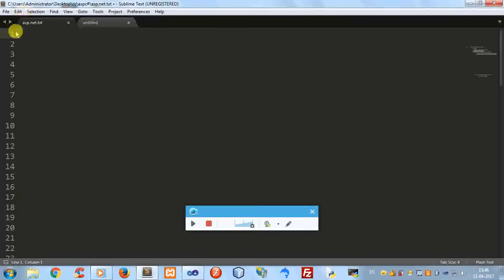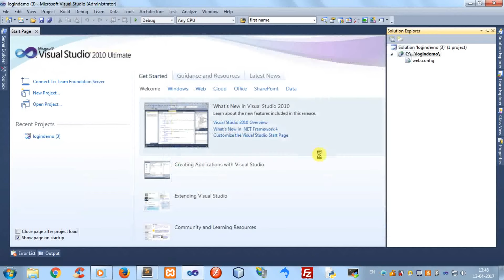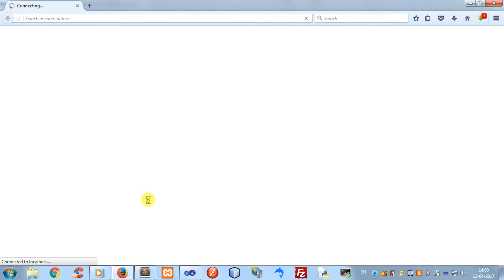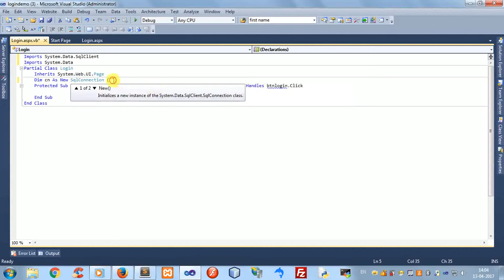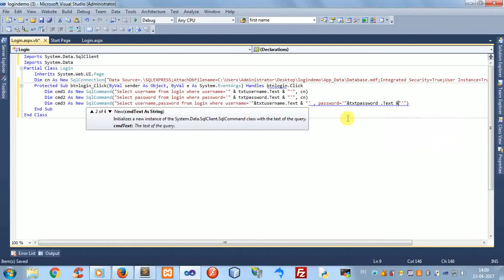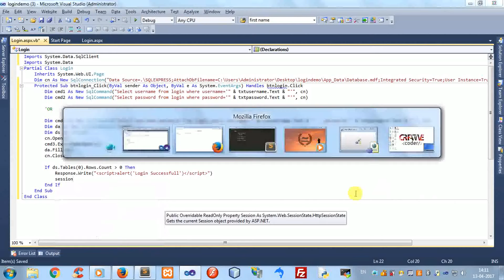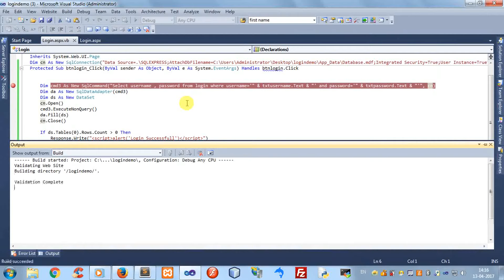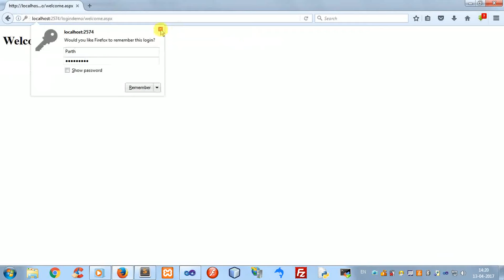How to Create a Login Page in ASP.net using Database | By Parth Joshi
In this video we will learn how to create a login page in asp.net using sql server and we will also learn session variable and code debugging